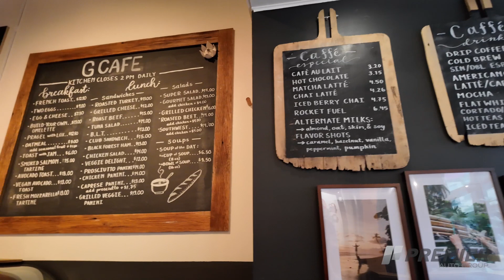Discover New Haven: G Cafe and Bakery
G Cafe, a staple of New Haven County. We sat down with the founders of G Cafe to hear about their love of baking and coffee roasting. G Cafe provides quality and fresh bread, coffee, and so much more.